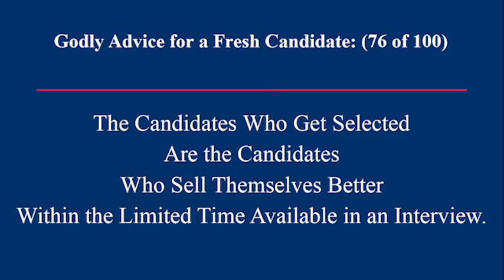Fresher Placement Interview Production Engineering 5 of 60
Freshers face tough challenges in placement interviews. This is a realistic professional interview simulation on Production Engineering. It is part of Espoir Professional Interview Simulator & Trainer Series.